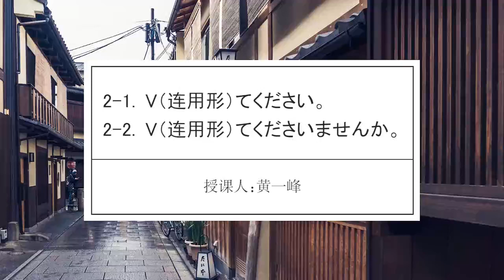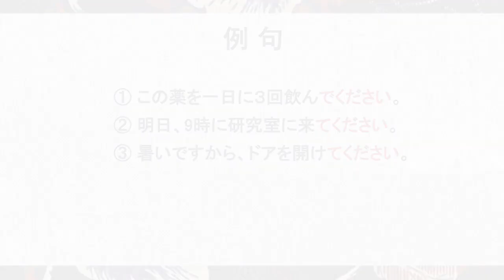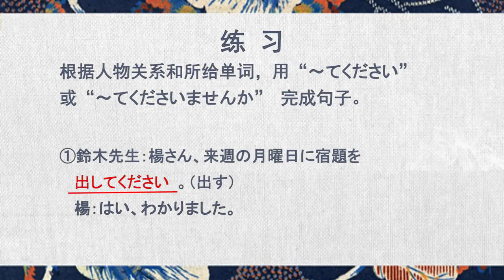基础日语一 | 9.2 V（连用形）てください。